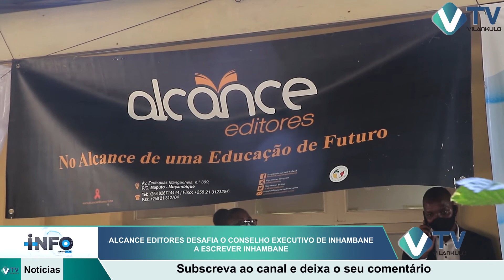+INFO Vilankulo TV –02 DE NOVEMBRO DE 2021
Bem vindo/ao Canal Vilankulo TV / a sua TV Online / Subscreva-se